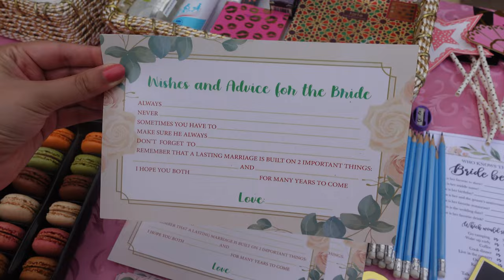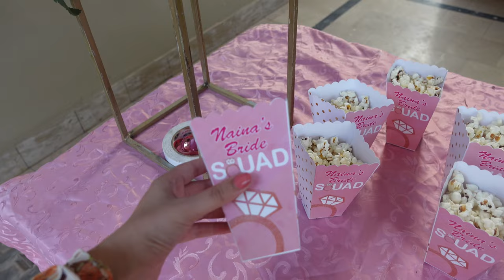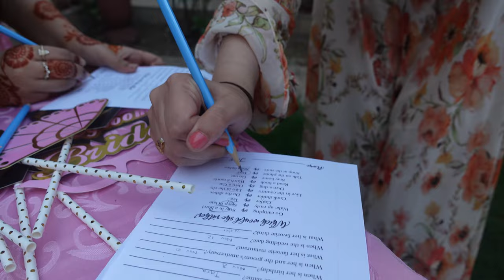Bridal Shower in Pakistan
Hi All! This vlog is all about planning my sister-in-law's bridal shower in Pakistan. I'll cover everything from decor, food, and games. Hope you enjoy this sweet and fun event!